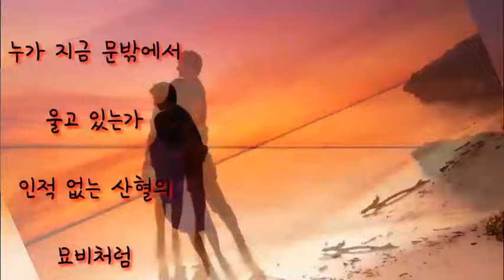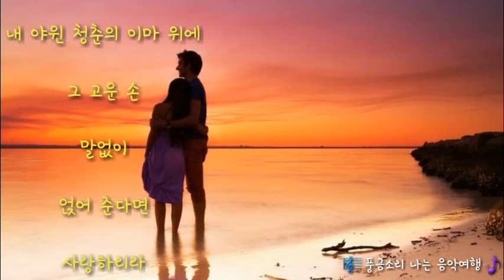이동원 ~ 애인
누가 지금 문밖에서
울고 있는가
인적 없는 산혈의
묘비처럼
세상의 길들은
끝이 없어
한번 엇갈리면
다시는
만날 수 없는 것
ㅡㅡㅡㅡㅡㅡㅡㅡㅡ
그대
메마른 바위를 스쳐간
고운 바람결
그댄 내 빈가슴에
한등 타오르는 추억만 걸어 놓고
어디로 가는가
그대 어둠 내린 흰 뜰에
한 그루 자작나무
그대 새벽하늘 울다 지친
길 잃은 작은 별
그대 다시 돌아와
내 야윈 청춘의 이마 위에
그 고운 손
말없이
얹어 준다면
사랑하리라
사랑하리라
더 늦기 전에

길 잃은 작은 별
그대 다시 돌아와
그 고운 손
말없이
얹어 준다면
사랑하리라
사랑하리라
더 늦기 전에